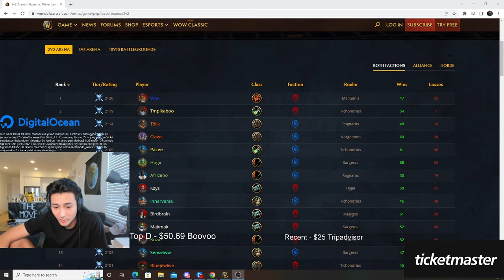I HIT RANK 1 ON THE 2S LADDER W/ XARYU | Pikaboo WoW Arena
Man, would ya look at that.

(this was a couple days ago btw)